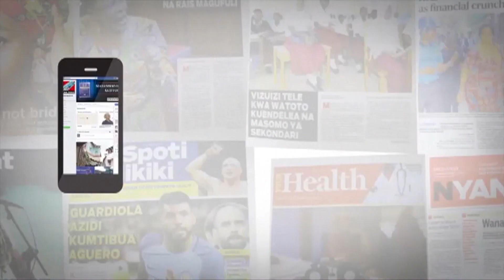MKUU WA MKOA ATOA AGIZO KUHUSU WAKANDARASI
Mkuu wa mkoa wa Geita Mhandisi Robert Gabriel amewaagiza watendaji wa mkoa huo kuachana na utaratibu wa kuwatumia wakandarasi kwenye miradi isiyokuwa na ulazima na badala yake watumie utaratibu wa akaunti ya dharula (FORCE ACCOUNT) kulingana na matumizi ya fedha za serikali.